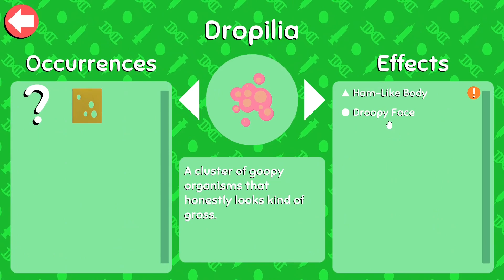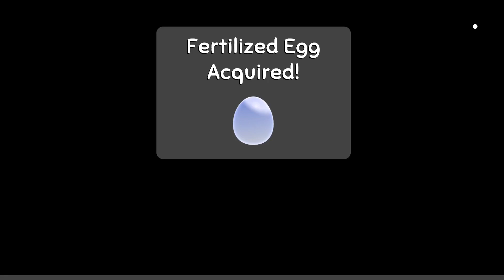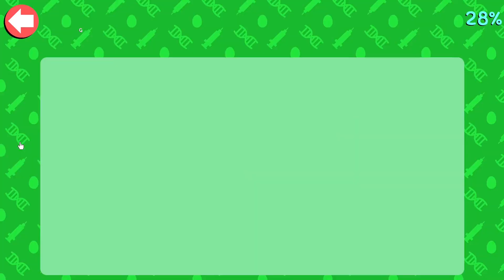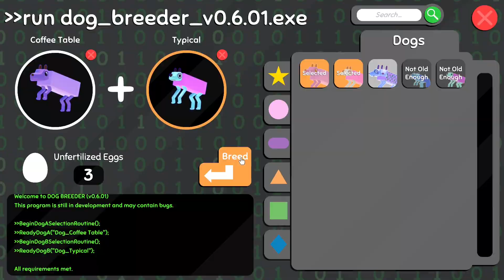A Little Worm in the Compost Bin - Wobbledogs #4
In which mad science goes too far and we create monstrosities of "dogs" by feeding them burritos, strange fruits, and anything we find on the compost pile!

Join our research laboratory and find out what makes these "dogs" tick.